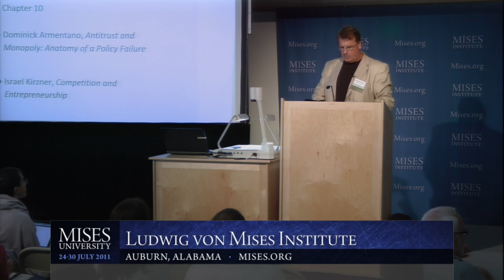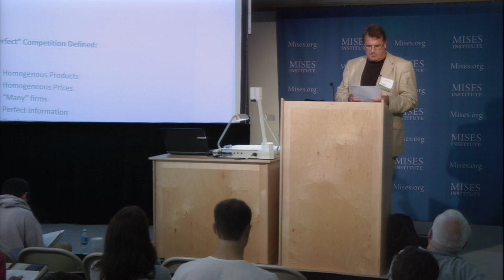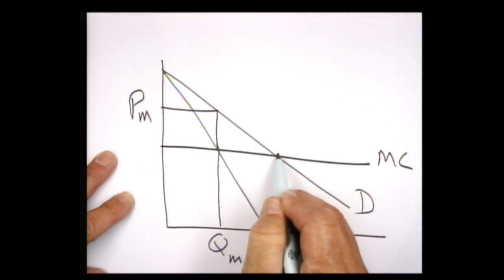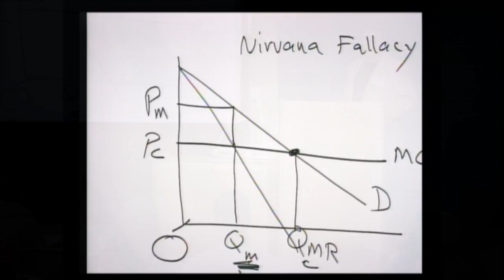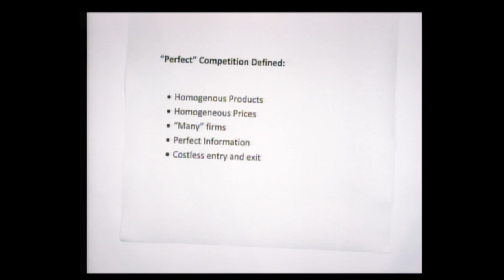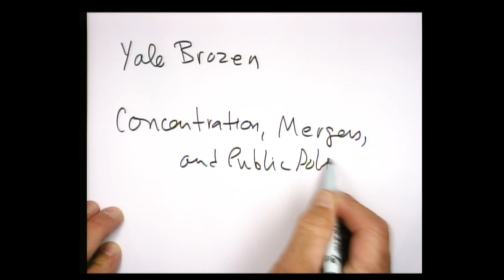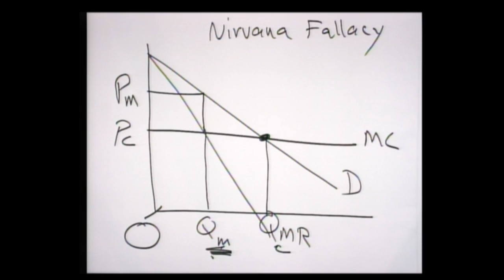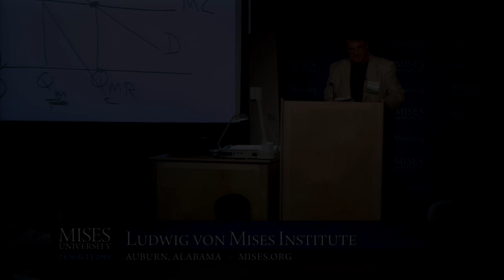Monopoly, Competition, and Antitrust | Thomas J. DiLorenzo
Archived from the live Mises.tv broadcast, this lecture by Tom DiLorenzo was presented at the 2011 Mises University in Auburn, Alabama. Includes an introduction by Mark Thornton.